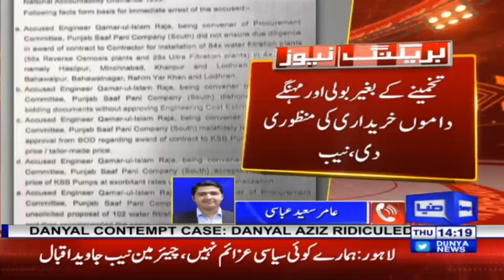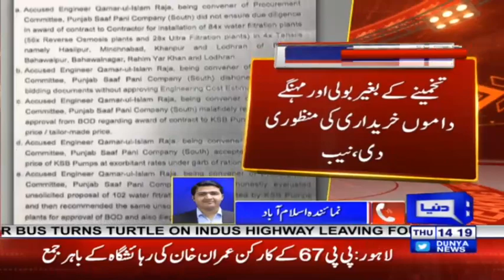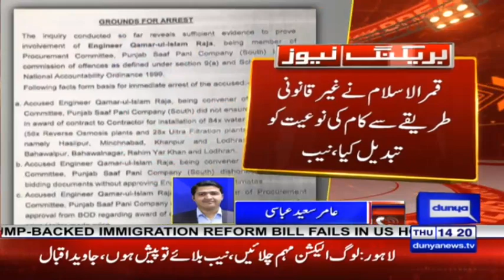NAB Reveal's The Reasons Behind The Arrest of Qamarul Islam - Elections 2018 - Dunya News